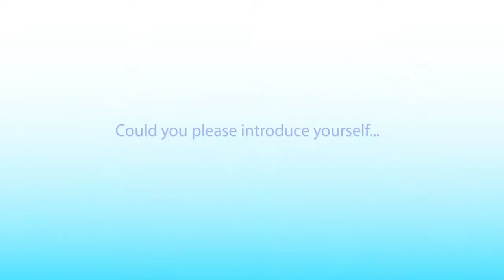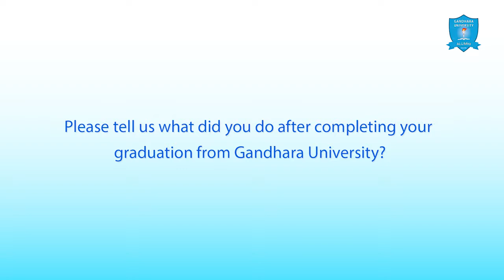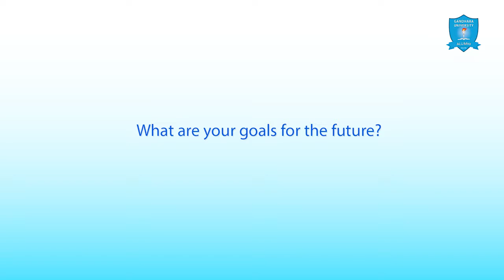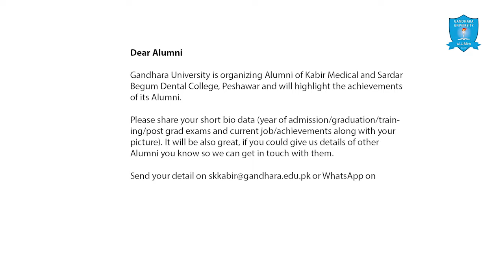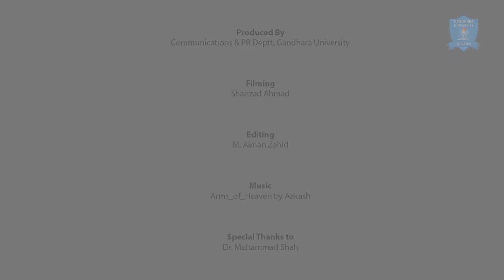Meet our Alumni: Dr. Muhammad Shah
Dr. Muhammad Shah is the alumnus of session 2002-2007, Kabir Medical College, Gandhara University, Peshawar, Pakistan.

Currently he is working as Consultant Laparoscopic Surgeon at Hayatabad Medical Complex, Peshawar.